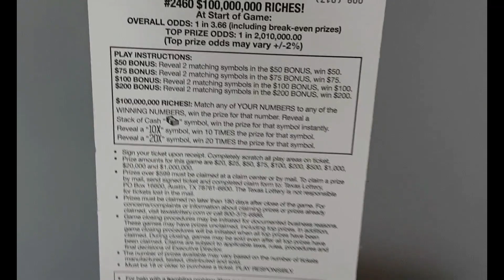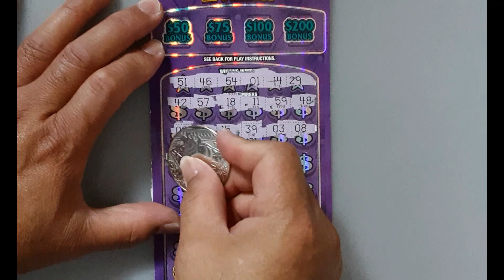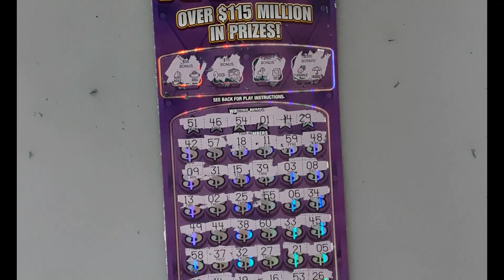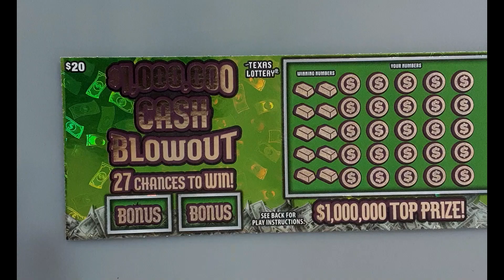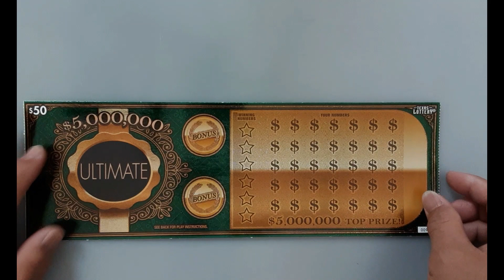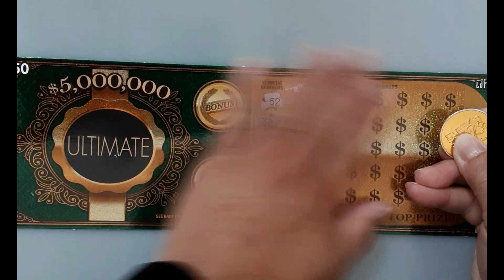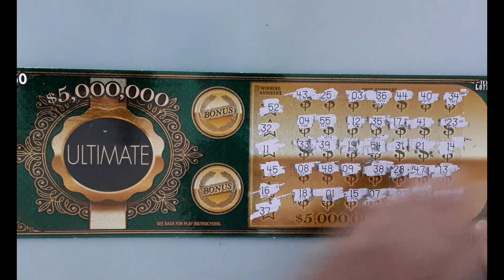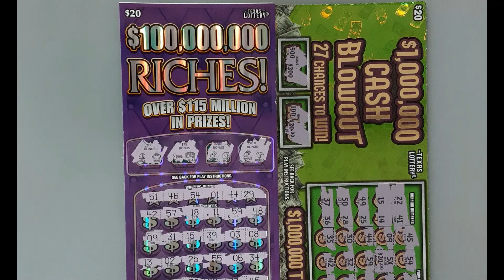GREAT SESSION WITH 5X WINNER FOUND🍀🍀🍀ULTIMATE, RICHES, CASH BLOWOUT - Texas Lottery Scratch Offs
VideoTech: _lered